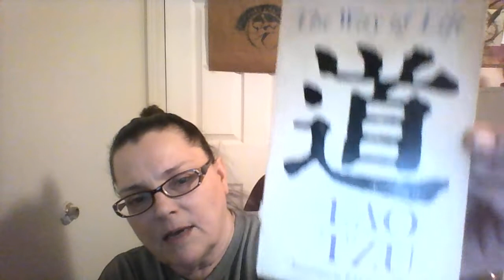Thank All of You For a Year of Love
The time is for action is NOW. We must all act on our missions, the ones we were born to complete. It is up to us to put on our Courage Feet, move ourselves with Righteous Action and insist on Living in Love.

Love is Greater than Fear.
Happiness is Resistance.

We are the solution.
We do make a difference.
It is up to each of us.
We all matter.

Thanks for joining me on this journey of enlightenment and regaining our power as humans.

We succeed with each day we admit the facts of the harm caused by the technologists, with each day we refuse to shut up and be quiet while they destroy our planet.

We win when we decide to stand up for humanity, the creatures and our planet.

Please join me on the Age of Fission Radio Show every Monday, Wednesday and Friday at 8 am - 9 am pst.

Put Your Courage Feet On. Take Action. Your Voice Matters.